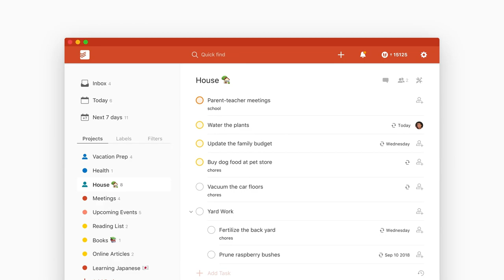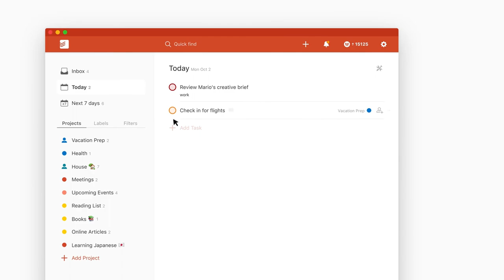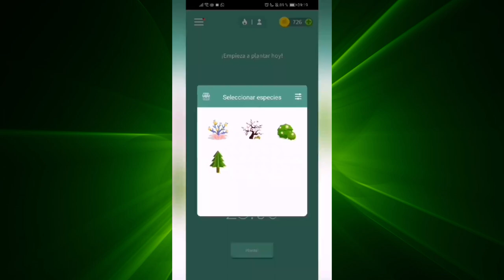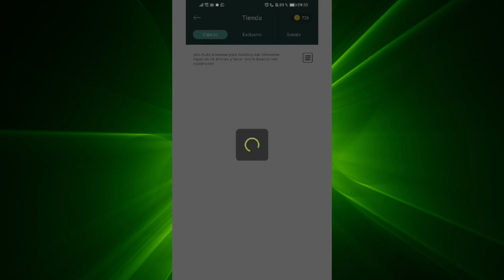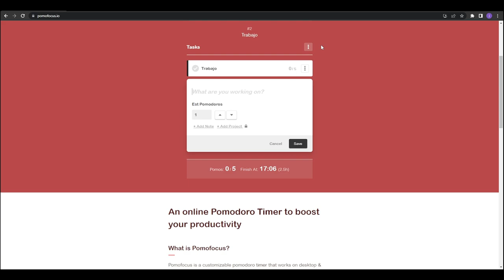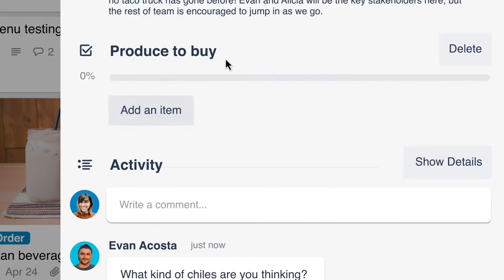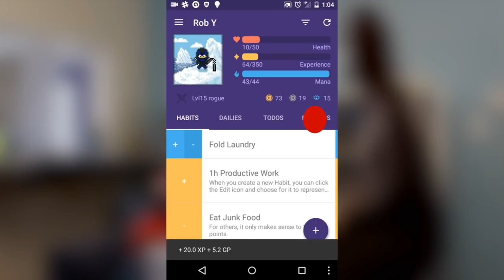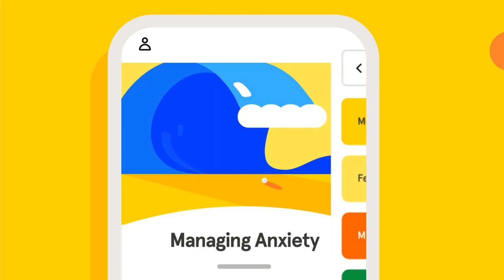TOP 7 aplicaciones para ser más PRODUCTIVO 🧑‍💻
Vuélvete más productivo y más eficiente en tu trabajo con estas increíbles herramientas de productividad que te presento en este video. Se trata de 7 aplicaciones para ser más productivo que si o si te ayudaran a lograr tus objetivos diarios.
¿Cuál escogerías para mejorar tu eficiencia en el trabajo? Me gustaría que me lo compartieras en los comentarios.